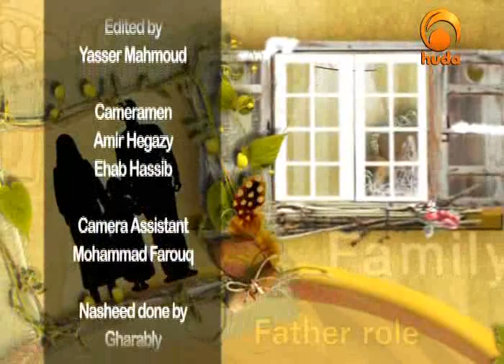Family Issues I (4)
"Family Issues" is a TV program presented by Sh. Mohammad Sayed focusing on general family issues.